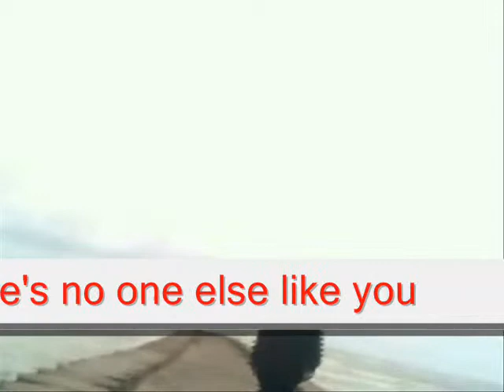what to do - Miftachul Wachyudi (Yudee)